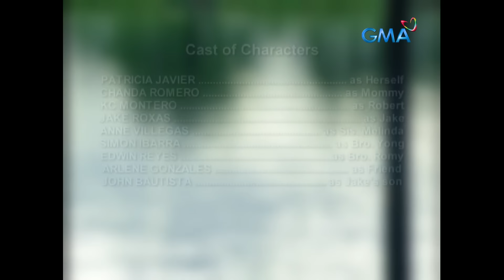Magpakailanman: The Patricia Javier Story - Second Story (Full Episode)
Aired (August 31, 2006): This is the continuation of Patricia Javier's (Herself) story, and how she ended up in a difficult circumstance because she loved the wrong person.

Cast: Patricia Javier, Chanda Romero, Kc Montero, Jake Roxas, Ann Villegas, Simon Ibarra, Edwin Reyes, Arlene Gonzales, Johnbee Bautista

Watch ‘Magpakailanman,’ every Saturday evening on GMA Network, hosted by Ms. Mel Tiangco. Included in the cast for this episode “ The Patricia Javier Story - Second Story ” are Patricia Javier, Chanda Romero, Kc Montero, Jake Roxas, Ann Villegas, Simon Ibarra, Edwin Reyes, Arlene Gonzales, And Johnbee Bautista.